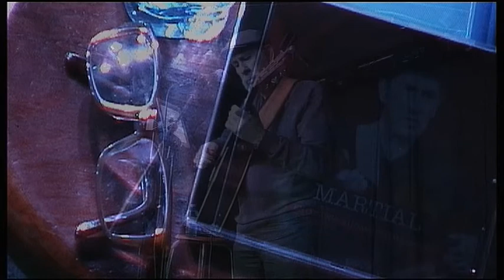02 Mon grand frelot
Captation de l'émission en direct consacrée à Martial ROBILLARD diffusée dimanche 16 novembre 2014 depuis le plateau de